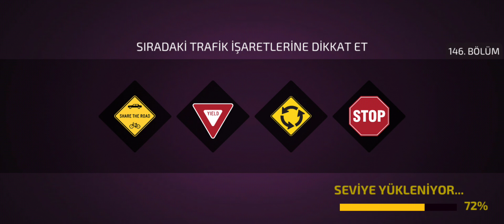Driving Academy open world android gameplay